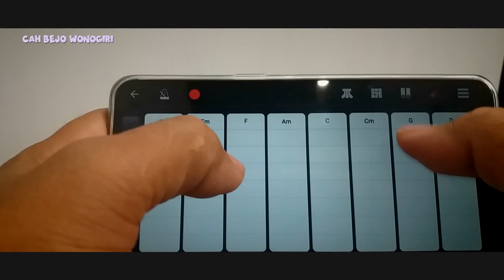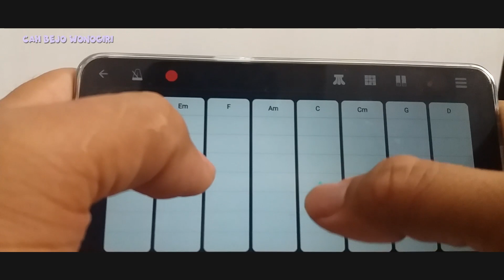lagu tentang persahabatan_konco lawas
lagu tentang persahabatan_Lagu konco lawas
 soringin